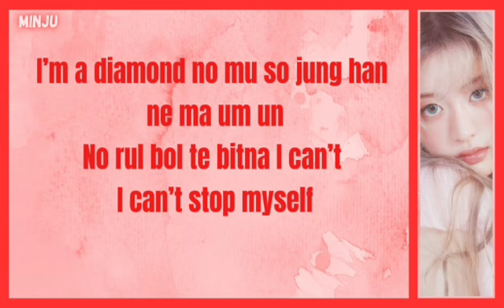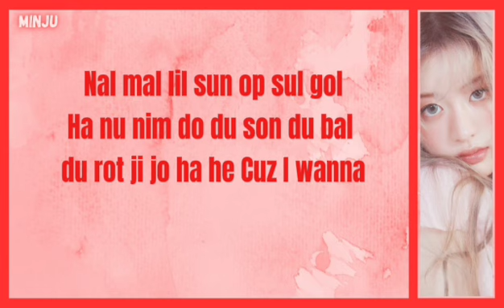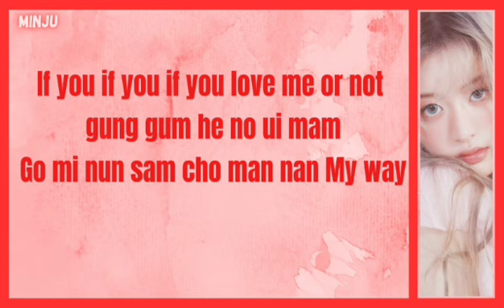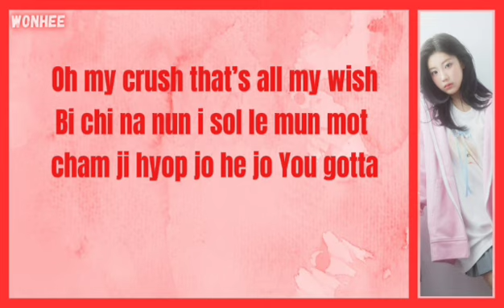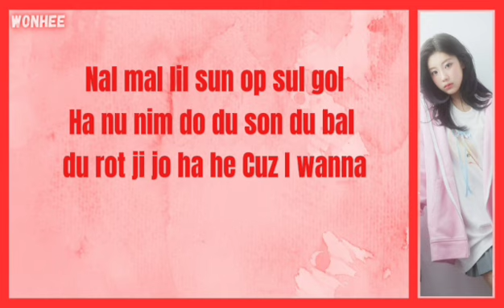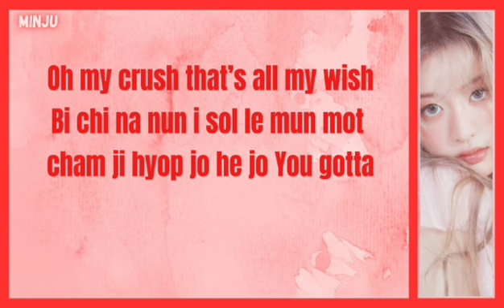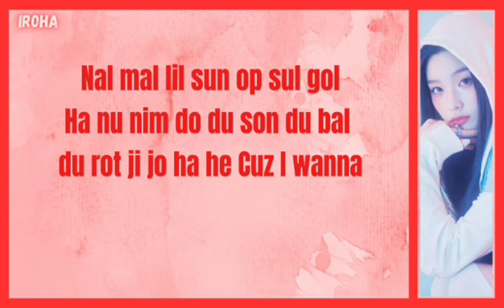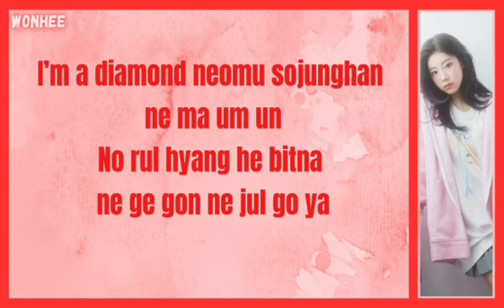ILLIT (아일릿) - Cherish (Easy Lyrics)